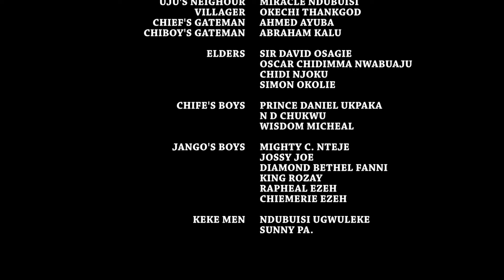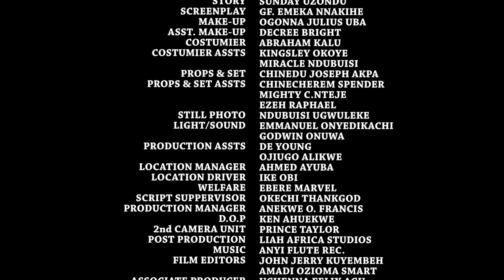BROTHERS OF VENGEANCE 2 - 2024 UPLOAD NIGERIAN MOVIES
In this Nigerian movie, a man pimps out his woman to his boss out of loyalty and has to deal with the consequences
CAST: Yul Edochie, Clem Ohameze, Uju Okoli